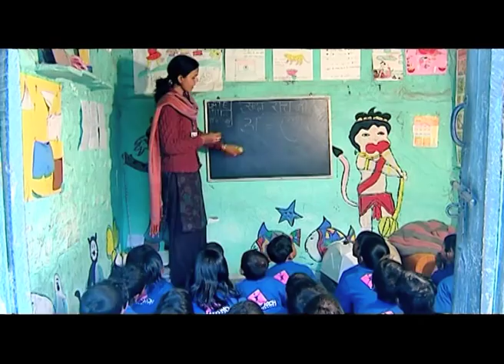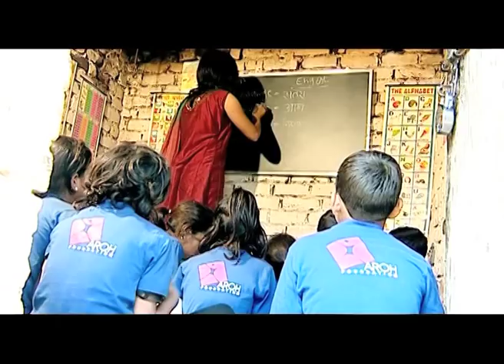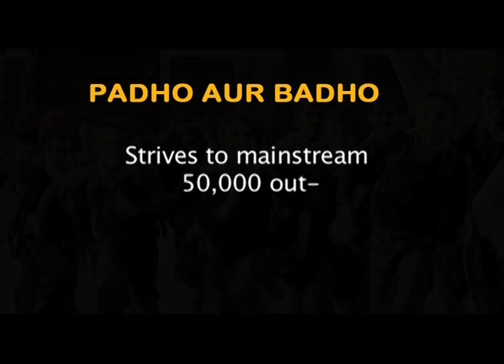AROH Foundation - PADHO AUR BADHO.mov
PADHO AUR BADHO A GAIL CSR Initiative Implementing By AROH Foundation